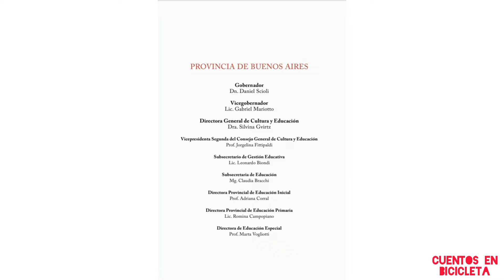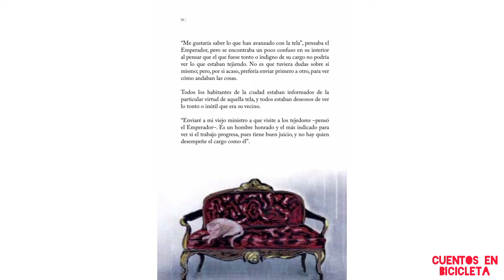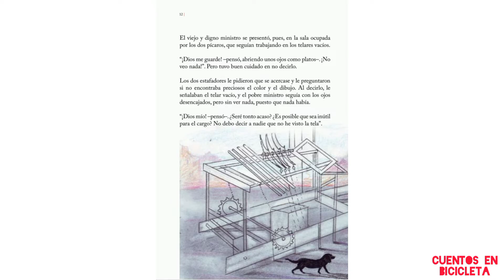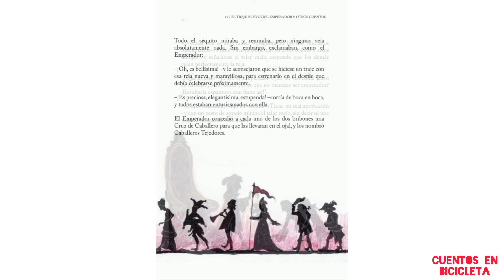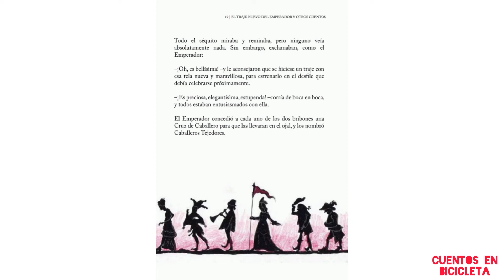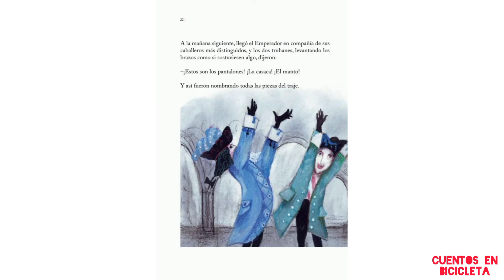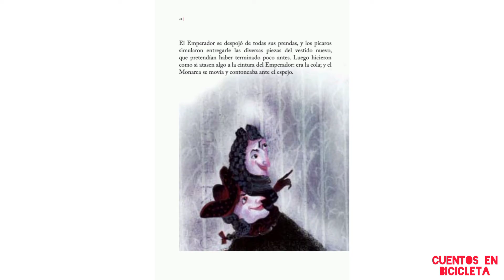EL TRAJE NUEVO DEL EMPERADOR- HANS CHRISTIAN ANDERSEN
Ilustraciones de Marta Vicente.